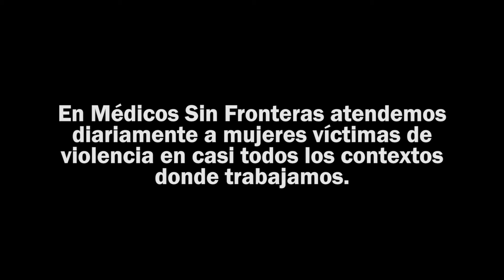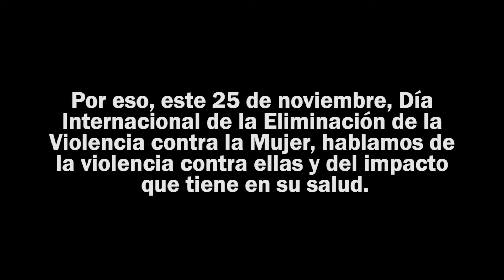Día Internacional de la Eliminación de la Violencia contra la Mujer 2020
En Médicos Sin Fronteras atendemos diariamente a mujeres víctimas de violencia en casi todos los contextos donde trabajamos alrededor de más de 70 países.

Por eso, este 25 de noviembre, Día Internacional de la Eliminación de la Violencia contra la Mujer, hablamos de la violencia contra ellas y del impacto que tiene en su salud.

No están solas.